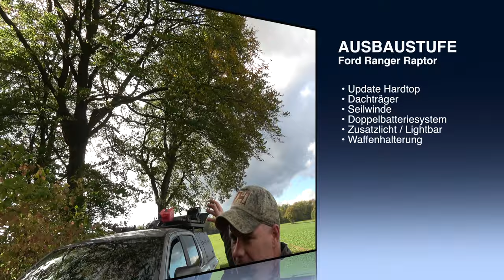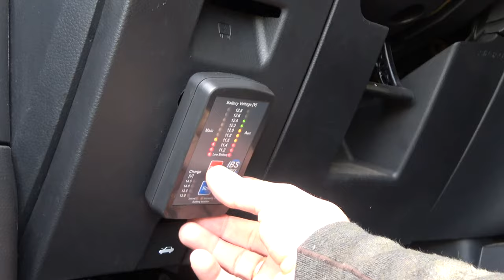Ford Ranger Endstufe Jagdauto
Vor drei Jahren habe ich mir den Ford Ranger in der Ausführung Raptor gekauft. In einigen Videos habe ich Euch das Auto, die ersten Umbauten und die Vor- und Nachteile vorgestellt. Seit nun mehr als 80 Tkm nutze ich den Raptor im Alltag, als Reisemobil und im Revier als "Jagdauto".

In den nächsten Minuten möchte ich Euch die vorläufige Endstufe des Ausbaues zeigen. Alle Teile sind von mir selbst bezahlt worden.

- Update HARDTOP
- Dachplattform RHINORACK Pioneer mit RLT 600
- Halter Zielstock
- Doppelbatteriesystem IBS mit Monitor, Zweitbatterie und Halter von ORP
- LED-Lightbar STEDI ST1K 21,5 Zoll
- Waffenfach
- Beleuchtung Ladefläche Waffenfach mit STEDI Surface 6 LED Rock Lights RGB
- Seilwinde zur Wildbergung

Gruß und Waidmannsheil
Euer Dreispross

Das Projekt wurde u.a. mit folgenden Firmen verwirklicht. Für den Einbau des Hardtops und den zusätzlichen Rückfahrscheinwerfer stand die Firma HS-Offroad aus Lüneburg bereit.
Das geniale und robuste Hardtop stammt von der Firma AutoRanger Hamburg
Der FORD-Händler meines Vertrauens MOTORFORUM KEMNITZ.

Weil ich es schon oft gefragt wurde, die Amazon-Produktlinks findet Ihr hier...
Den AdBlue-Verbrauch konnte ich doch ermitteln, einfach die Amazon-Bestellungen aufgelistet...10 x 10 l AdBlue auf circa 39 Tkm .

Maßgeschneiderten Schonbezüge für Ford Ranger